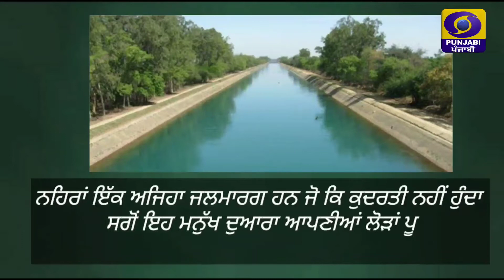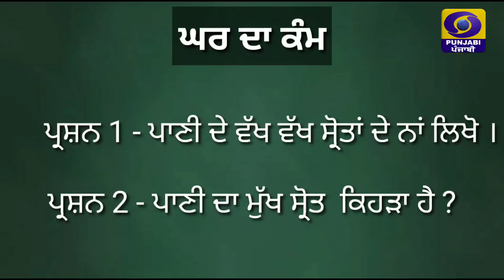DD_Punjabi | ਪਾਠ-14 |ਪਾਣੀ ਦੇ ਸ੍ਰੋਤ | ਅਸੀਮ ਮਿੱਡਾ | ਸ.ਪ.ਸ ਪੱਕਾ ਕਲਾਂ ਬਰਾਂਚ ।